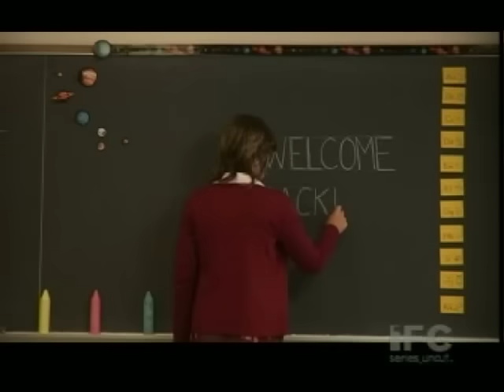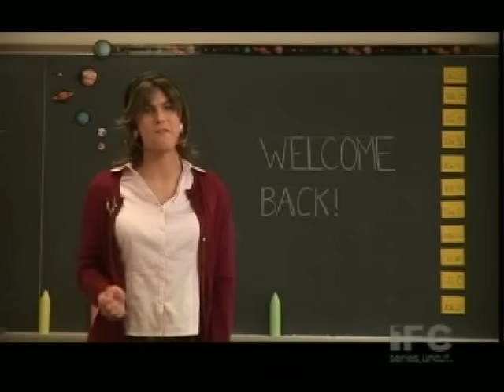WKUK - Whale Tail